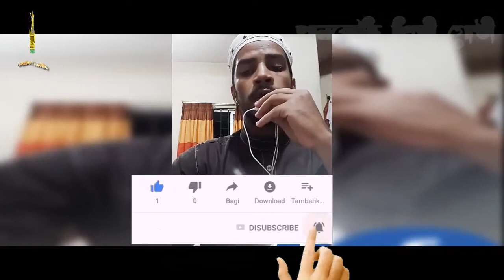সু মধুর সুরে কোরআন তেলাওয়াত। হাফেজ মোঃশোয়াইব সিয়াম । New Quran tilawat قرآن | Pankori Shilpi Gosthi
╔ ஜ۩۩ஜ ╗
║ ▓▓▒▒▒░░| Open This Description |░░░▒▒▓  ║
╚ ஜ۩۩ஜ ╝

# قرآن
Beautiful Recitation and Visualization of The Holy Quran with Bangla
Bangla QuranTilawat
শায়খ আব্দুর রহমান আস্ সুদাইস
Abdul Khaleq Shariatpuri
New Waz#new waz 2020#waj#Pankori#new waz 2020#ওয়াজ#বাংলা ওয়াজ ২০২০#ওয়াজ মাহফিল#Bangla Waz#নবীদের শানে কাওয়ালী

সু মধুর সুরে কোরআন তেলাওয়াত। হাফেজ মোঃশোয়াইব সিয়াম । New Quran tilawat قرآن | Pankori Shilpi Gosthi | Quran

১:- কুরআন তিলাওয়াত ✔
২:- ইসলামী সংগীত
৩:- ওয়াজ

▶️✅ Lecturer: হাফেজ মোঃশোয়াইব সিয়াম
▶️✅ Directed by : জুলফিকার আলী
▶️✅ Produced:  পানকৌড়ি শিল্পী গোষ্ঠী
▶️✅ Record Label: পানকৌড়ি স্টেডিও

. একটি অনুরোধঃ-.

.সতর্ক বানিঃ-.

হাফীজুর_রহমান _ছিদ্দীক_কুয়াকাটা

থাকবেন।

আল্লাহ হাফেজ